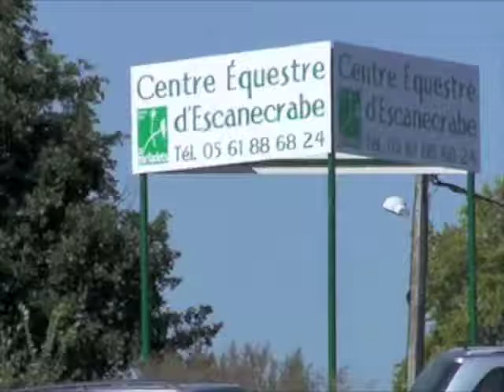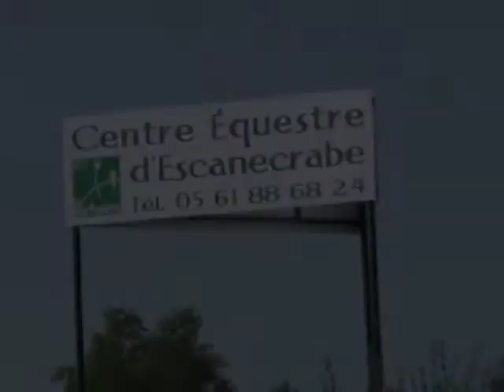Les Farfadets fête du cheval 2011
Julie et Régis Coquel ont convié les amis du Centre Equestre des Farfadets à Escanecrabe pour se retrouver autour d'un repas pantagruélique, contribution de chacun, et pour applaudir les cavaliers.